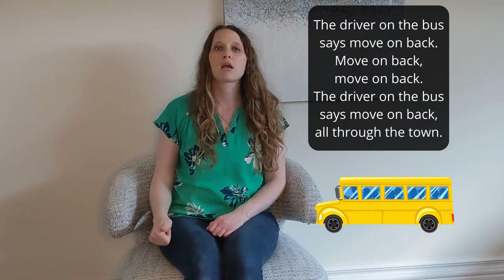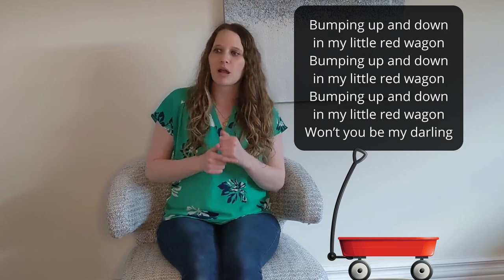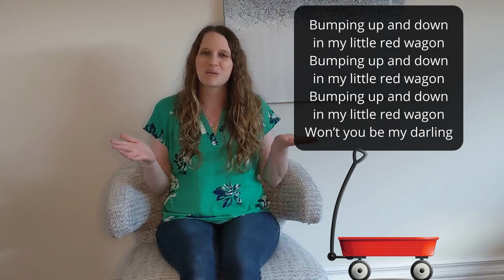Circle Time - Episode 9 - Things That Go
We encourage all parents and caregivers to participate as that will help your children get the most out of circle time! And repetition is the best way to learn, so don't be afraid to repeat songs multiple times.

For a list of books, you can read together check out

Hello Song 0:27
Row, Drive, Fly 1:04
Green Means Go! 2:04
Wheels on the Bus 3:00
Bumping Up and Down In My Little Red Wagon 5:06
A Hunting We Will Go 6:41
I'll Take You Riding in My Car 7:49
Walking, Walking 8:46
Zoom Down the Highway 9:31
I'm a Great Big Dump Truck 10:10
You Are My Sunshine 10:34
Goodbye Song 11:03